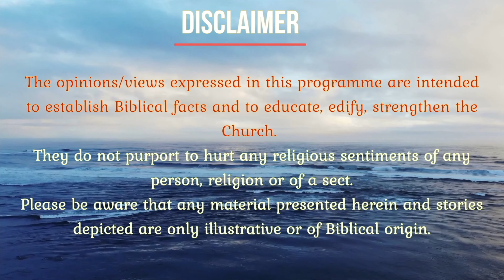#325 Daily Manna At Peniel Gospel Church : Delivered By Rev Dr J Prabhakar Ayya 4K